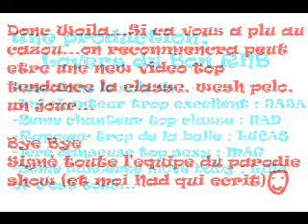tribal king parodie show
une tite video sur une nouvelle version de Tribal King! Big up le RNb c'est trop de la balle!